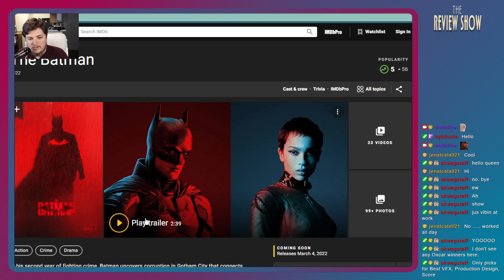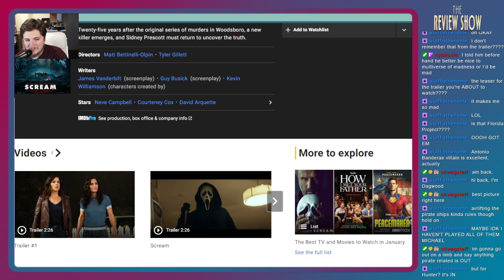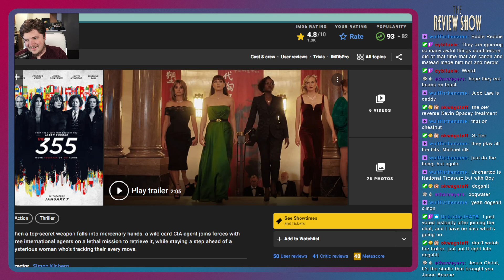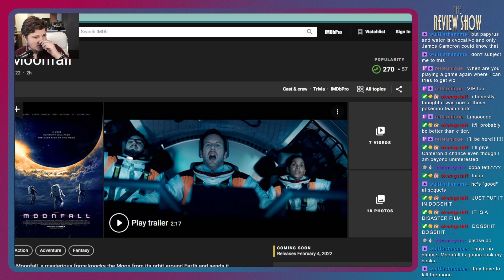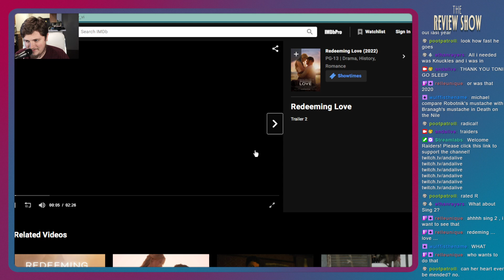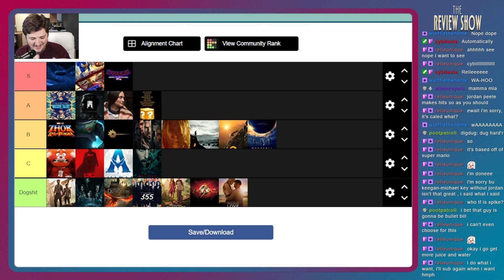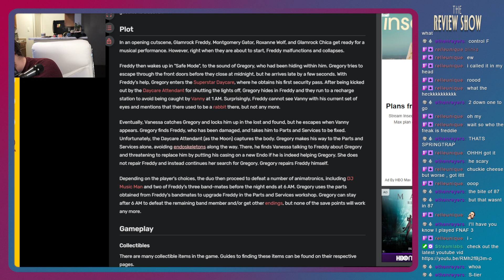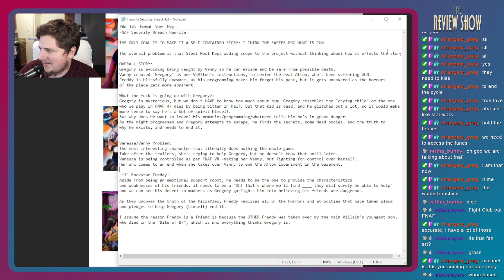Review Show: 2023 Oscars & FNAF Security Breach